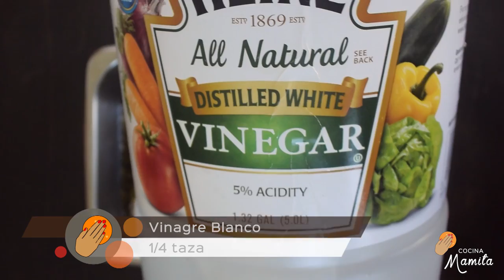COMO LIMPIAR UNA GALLINA Y HACER UNA SALMUERA | Cocina Mamita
Lindos,

Gracias por sintonisarse! Ahora les traigo mi forma de limpiar las gallinas y tambien como hacer una salmuera que es distinta de una marinada. Espero que les guste y favor de comentar con preguntas!

-Mamita Linda  ❤️

MAS VIDEOS

LOS INGREDIENTES

Gallina, 7.5 libras

PARA LAVARLA:
Sal, 1/4 taza mas 2 cucharadas
Vinagre Blanco, 1/4 taza
Sal, 2 cucharadas
Un limon exprimido

LA SALMUERA:
Perejil, un puño
Ajo, 2 dientes
Romero, 1 cucharada
Tomillo, 1 cucharada
Semillas de culantro, 1 cucharada
Agua, al calculo
Sal, 5 cucharadas
Azucar, 5 cucharadas
Cascaras de limon

Comentarios odiosos o negativos no van a ser tolerados porque tratamos de mantener un espacio de aprendisaje positivo en este canal.